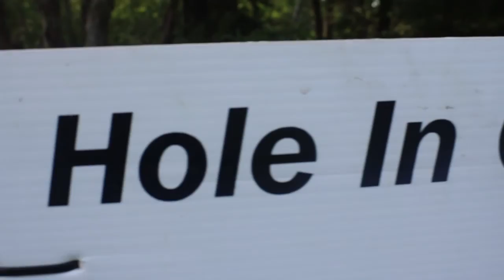Madge Lake Golf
We take the FamALam to play Golf at Madge Lake.